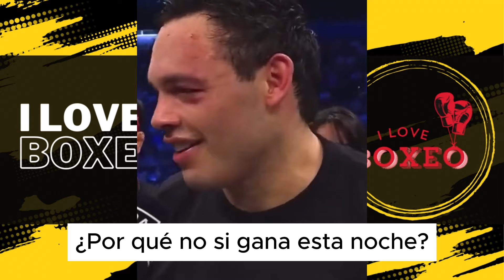DE NO CREER!! JC CHÁVEZ JR PIDE AL ZURDO RAMIREZ Y LO RETA ANTE TODA LA ARENA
Chávez Jr. pidió al Zurdo Ramírez tras vencer a Hall: "Prefiero un campeón del mundo, aún puedo competir"
Julio César Chávez Jr. dijo que no quiso correr riesgos ni exponerse a un mal golpe en su pelea de regreso, tras tantos problemas personales.